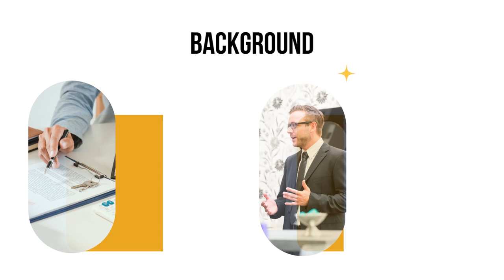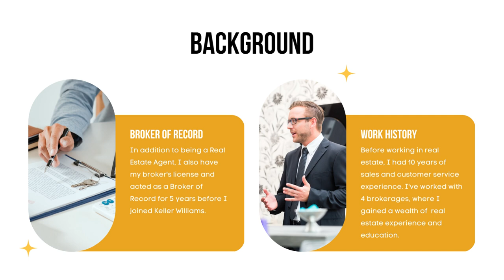Matt Meyer and Yolie Dantel Intro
Short introduction to Yolie Dantel and Matt Meyer, the owner's of the Meyer-Dantel Group for Keller Williams City Life out of Hoboken.